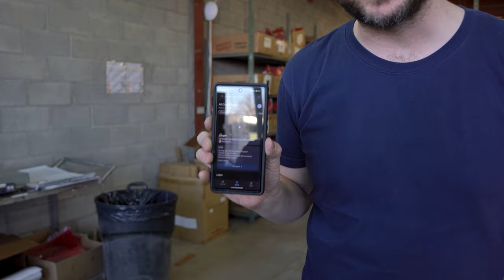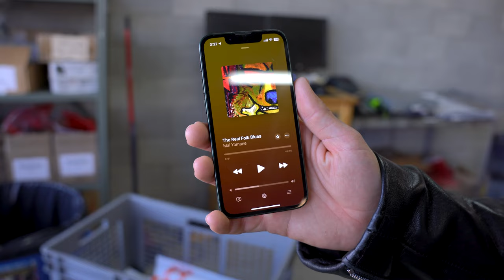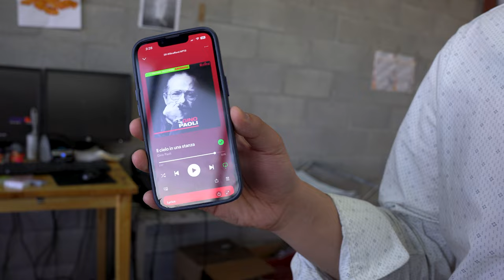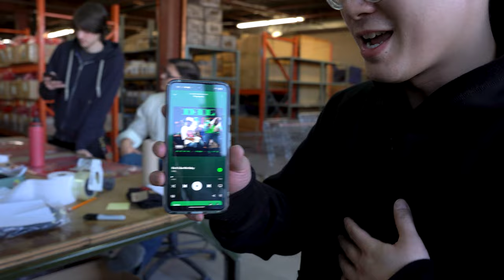Styling The Strong Guy Wide Leg Selvedge Jeans - This Week At Tate + Yoko : Episode 27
Dive into the world of raw denim with a special behind-the-scenes look at our flagship store, Tate + Yoko, in Montreal. We're showcasing the latest denim trends, customer favorites, and what's been flying off our shelves. Get to know our passionate team, see their personal denim choices and styling tips, and join our in-depth musings about everything denim. Plus, get exclusive sneak peeks of upcoming releases and in-store events!

Visit us in Montreal at
Tate + Yoko
9096 St Laurent
Montreal, Quebec
H2N1M9